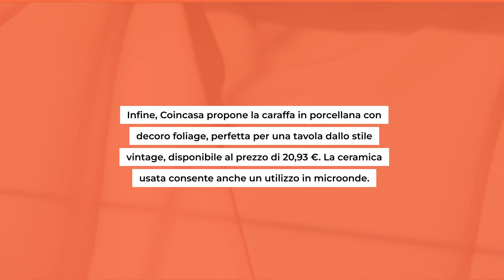Porta in tavola l’eleganza con i decanter e le caraffe Coin Casa in super sconto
🔸 Porta in tavola l'eleganza con i decanter e le caraffe Coin Casa in super sconto! Scopri le proposte di Coin Casa per rendere la tua tavola elegante e raffinata. Tra i prodotti disponibili, troverai decanter in vetro effetto optical per ossigenare il vino e caraffe in ceramica dal design particolare. Materiali di qualità garantiti.